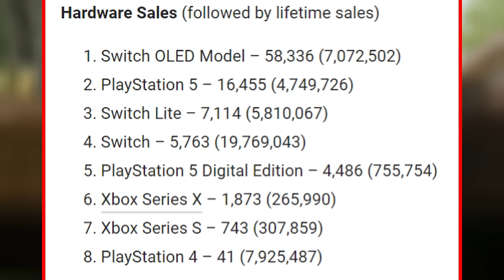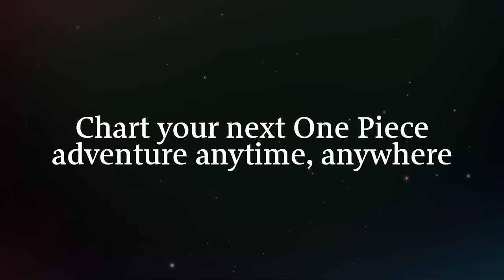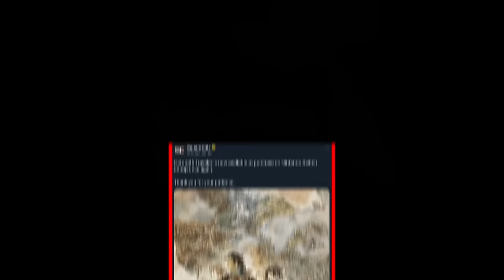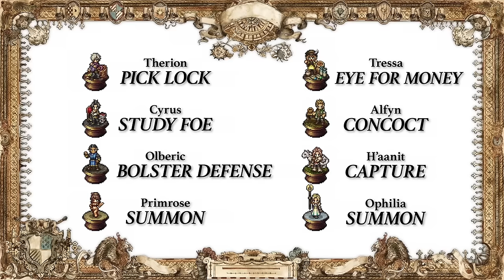Nintendo Switch Somehow Can't STOP Doing This is 2024...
The latest Nintendo Switch and RPG News.

0:00 Nintendo Switch in 2024
7:48 Big JRPG Comes to Nintendo Switch
11:03 Square Enix Classic Back on the eShop

Sources:
Gematsu / Famitsu Sales
Square Enix Twitter / X